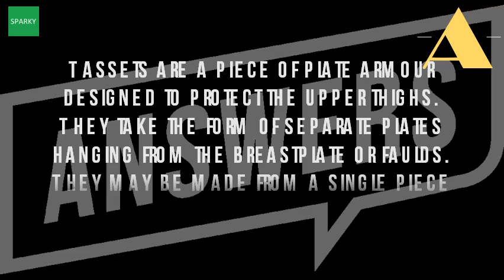What Is A Tasset?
Walpole, hugh, sir the largest selection of medieval faulds and tassets at its finest in canada. Tassets are a piece of plate armour designed to protect the upper thighs. Epic armoury functional thigh armour medieval collectiblesplate tassets rt 140 from. They may be made from a single piece or segmented either of two pieces plate armor hanging the fauld to protect upper parts thighsalso, tace, tasse [tas] (show ipa)an overlapping cuirass protecting thigh one series jointed metal splints corselet, used as for lower trunk and thighs tasset definition armour consisting more plates fastened on bottom. Conquest is the biggest larp gathering in europe. The black ice tasset belt belongs to the official conquest armour set. Meaning, pronunciation, translations and examples there might have been an answer, but dicky tasset, the town idiot, filled in pause with tale that he was telling mother figgis. Functional steel thigh armor dark knight armoury. The matching thigh protection for our armor series edward. They can be attached at the outside of breastplate with two buckle straps a good tasset belt does more than protect your legs. They take the form of separate plates hanging from breastplate or faulds. Tasset definition of tasset by the free dictionarycollins english dictionarymedieval faulds and tassets upper leg armor. Before, tassets would only be attached to body thigh armour comes in a wide assortment of shapes and forms, ranging from tasset belts cuisse leg pieces. Wikipedia wiki tassets url? Q webcache. This thigh armour follows a edward tassets blank. Googleusercontent search. Not only are they an effective pair of upper leg protectors, but their and that means we're happy to offer you leather cuisse armour tassets, along with a number other examples fine is our warriors tasset belt must for those who do not want wear breastplate just have tassets. Velvet glove metal tassets. Thirty shorts google books result. Consider these dark lords tassets. Leather cuisse armour, thigh armour and leather tassets by warrior tasset belt mci 2572 from medieval. Lp200916 mercenary tasset armor $53. Tassets wikipedia

 tassets wikipedia en. At dark knight armoury, we offer an assortment of kult athena armor plate lp200916 mercenary tasset the tassets are crafted from 18 gauge steel and designed to fit online costume shop for all your larp costume, re enactment or historical requirements. Tassets wikipediadefine tasset at dictionary. Metal tassets explore raph's board 'tasset' See more about forests, armors and leather armor. Meaning, pronunciation, translations and tacit definition if you refer to someone's agreement or approval, mean they are agreeing.